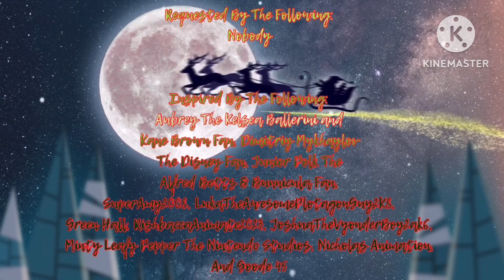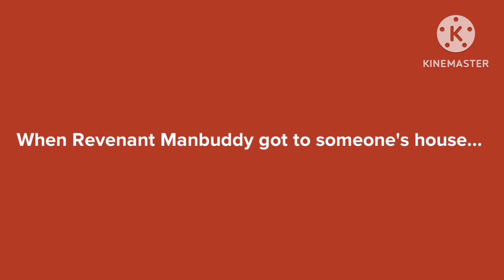Revenant Manbuddy Fails To Steal A Christmas Tree From Someone’s House/Grounded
Inspired by: ​⁠​⁠​⁠​⁠@aubreytheautisticgirl2K2, ​⁠​⁠​⁠@DimitriyMykhaylovDisneyFan, ​⁠​⁠​⁠@juniorpolktheplotagonmovie4833, ​⁠​⁠​⁠@SummerHawaiiTeenGirl2008, ​⁠​⁠​⁠@FoxyYesLeahNo, ​⁠​⁠@goodbye995, ​⁠​⁠@RishbaccaAnimate2K9, ​⁠@joshuathevideomaster2k6, ​⁠@mintytheanimalcrossingfan5K5, @NicholasAnimation3337, and @goose4594